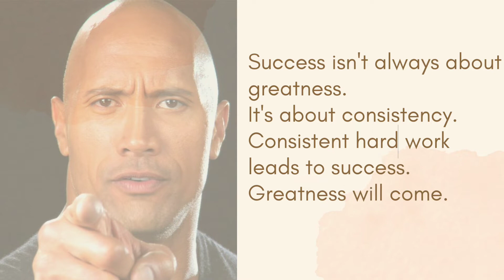Inspirational quotes by Dwayne Johnson The Rock @Creation Of Chakra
Inspirational quotes of happy life by Dwayne Johnson